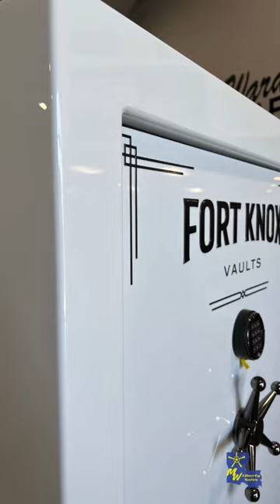Brilliant White By Fort Knox Safes